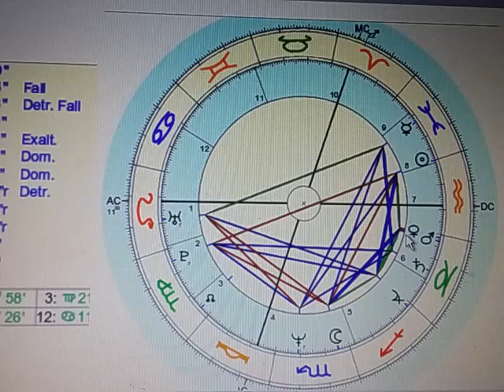ANDREW - PRINCE OF DARKNESS with Scoripo Moon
THE SCARY THING IS THAT HIS PROBLEMS GET WORSE INTO 2020; depression & mental illness.  Get your mind off yourself & work for some charities.  Anti-depressants would help.

meanwhile. SAVE THE PLANET - Its the only planet with Coffee and Chocolate on it. Also, save me and my channel. I feel like a tap dancer with two left feet because of my scratchy voice.

FOR  ENTERTAMENT PURPOSES